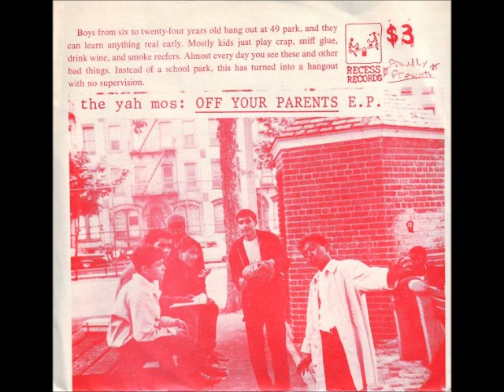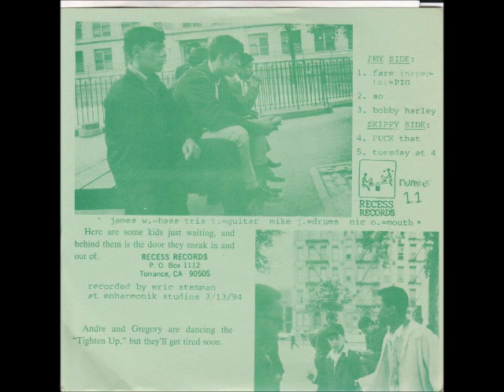The Yah Mos - Off Your Parents - ep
1994 ep by Sacramento's Yah Mos